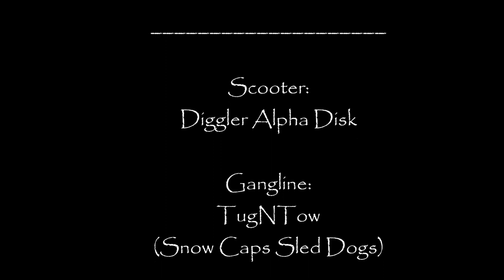MushLove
Siberian Huskies:  Tikaani and Rennen
Scooter:  Diggler Alpha Disk
Gangline:  Tug-N-Tow (Snow Caps Sled Dogs)
Camera:  GoPro